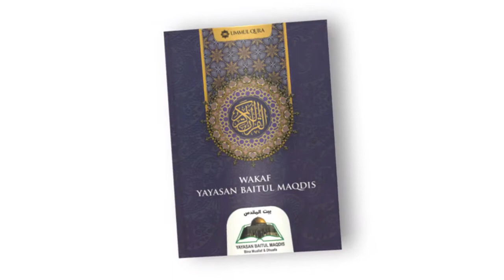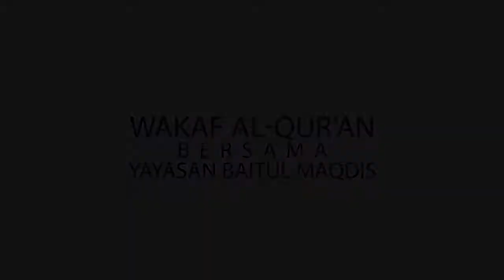AYO WAKAF AL-QUR'AN KE PELOSOK NEGERI UNTUK MUALLAF & DHUAFA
Program Wakaf Al-Qur'an Tahap ke 3

HANYA DENGAN Rp 40.000 ANDA SUDAH BISA MEWAKAFKAN AL-QUR'AN dan PAHALANYA AKAN TERUS MENGALIR WALAUPUN KITA SUDAH MENINGGAL.

Silahkan salurkan donasi anda melalui :
Bank Syariah Mandiri

atas nama Yayasan Baitul Maqdis
Konfirmasi transfer:

YAYASAN BAITUL MAQDIS
Bina Muallaf & Dhuafa